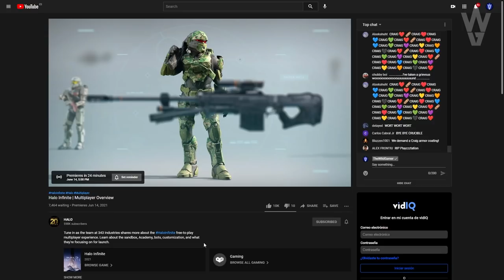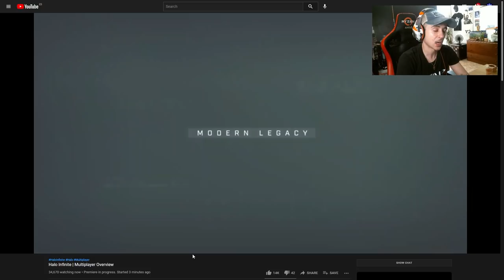PVP GRATIS! NUEVOS TRÁILERS! GRANDES MEJORAS! POSIBLE CROSS-OVER con DESTINY y MÁS! | Halo Infinite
He sido fan de Halo desde que jugué por primera vez, fue mi primer juego Online y su campaña, cooperativo, banda sonora y PvP, entre otras cosas me marcaron de por vida, fue realmente genial el tiempo que pase con Halo. Ahora Halo Infinite llama de nuevo la atención de la franquicia y sus fans, para demostrar las mejoras que han estado haciendo desde que lo aplazaron el año pasado y revelar el Multiplayer de Halo Infinite, gratis, novedoso (pero se siente Halo) y realmente alucinante!

0:00 Introducción
0:38 Comentarios Destiny 2 vs Halo Infinite
1:05 Halo Infinite me ha hypeado de nuevo
1:36 Razón por la que Halo Infinite se aplazo
2:15 Falta ver un poco más de Campaña y Entornos (y Caras)
2:48 Novedades de Halo Infinite Multiplayer
3:26 Halo Infinite Multiplayer es Gratis!
3:36 ¿Por qué amo Halo?
4:57 Posible Cross-Over de Halo x Destiny 2
5:33 Reacción al Multiplayer de Halo Infinite
8:12 Halo Infinite puede y debería ser alucinante
9:27 Outro

👌💯(*Extremadamente Raro*)💯👌
Requisitos:
► ¡Sígueme!
• Accesorios Gaming 10% dto. Código wildgamer

► Comunidad de PS4: TheWildGamers
• CONTROVERSIA! ESTE MARTES 15 SE ANIMAN LAS COSAS! GLITCH DE SUPER INFINITA Y MÁS! | Destiny 2
• MARA VUELVE LA PRÓXIMA TEMPORADA! SJUR SIGUE VIVA?! LA REINA, ELSIE y EL CUERVO REUNIDOS! Destiny 2

💠MI PC:
• CPU: AMD Ryzen 7 5800X 3.8 GHz 8-Core Processor
• GPU/ Gráfica: Gigabyte GeForce RTX 3060 12 GB
• PLACA BASE: Asus ROG STRIX B550-F GAMING (WI-FI) ATX AM4
• CPU Cooler: Corsair H100i RGB PLATINUM 75 CFM
• Memoria RAM: Corsair Vengeance RGB Pro 32 GB DDR4-3200 CL16
• ALMACENAMIENTO: Samsung 970 Evo Plus 1 TB M.2-2280 NVME
• TORRE: Corsair iCUE 465X RGB ATX
• FUENTE: Corsair 850 W